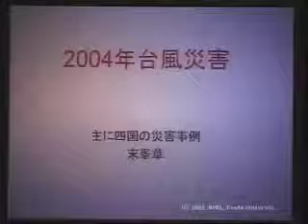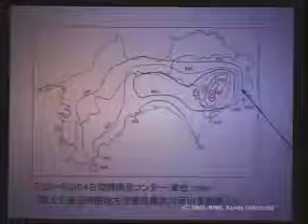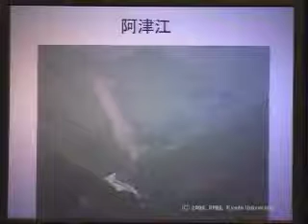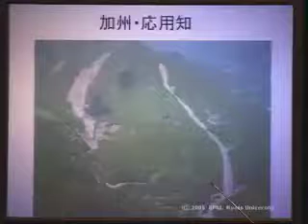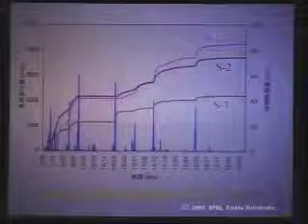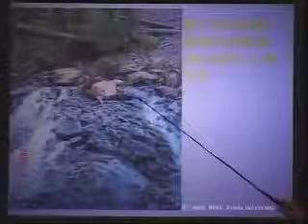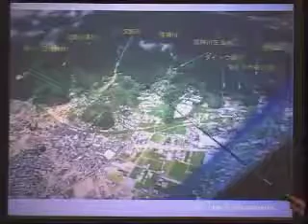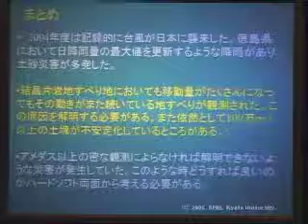京都大学防災研究所フォーラム「2004年台風災害－主に四国の災害事例－」末峯 章（京都大学防災研究所 地盤研究グループ 斜面災害研究センター・助教授）2005年11月2日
2005年11月2日

「2004年台風災害－主に四国の災害事例－」
末峯 章（京都大学防災研究所 地盤研究グループ 斜面災害研究センター・助教授）